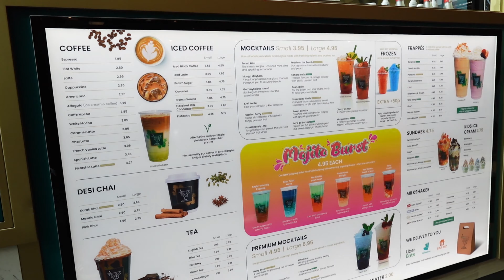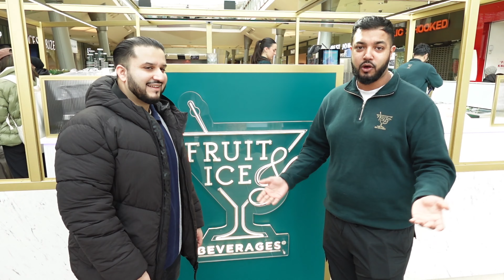Ramadan Special Iftar Mocktail | The Halal Food Festival 2023 In Birmingham